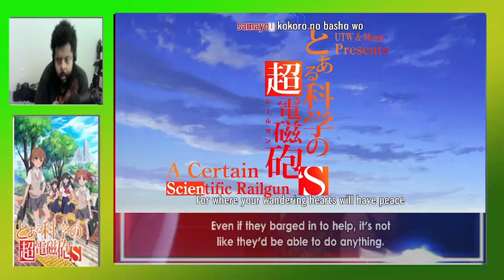Vending Machine | A Certain Scientific Railgun S (Season 2) Episode 11 Reaction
0:00-Intro
0:20-Reaction
22:00-Outro
About: